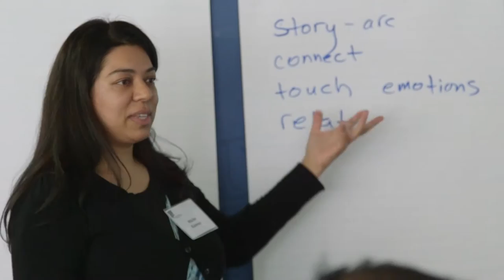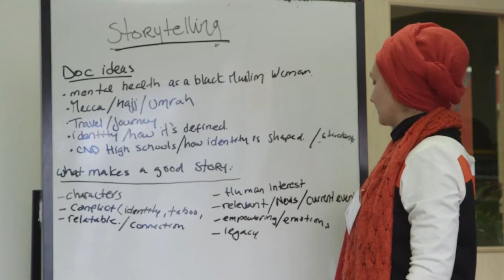Islamophobia, the Media, & You!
We spent a day exploring media bias as well as how to counter stereotypes with our own stories! This was a part of NCCM's interactive workshop series taking place across Canada with professional artists and producers inspiring youth to share their stories! Supported by the Inspirit Foundation, as well as several other community organizations.